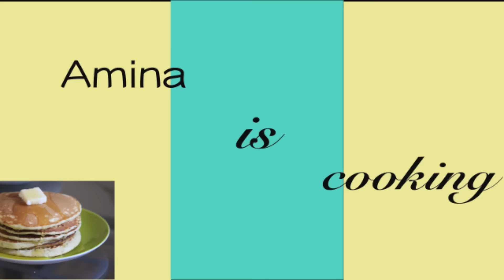صلصة الطحينة للفلافل مثل المطاعم - الحلقة 5 - Amina is Cooking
صلصلة الطحينة مثل المطاعم  للفلافل

المقادير :
1 فص ثوم مهروس
2 ملاعق كبيرة لبن
2 ملعقة كبيرة طحينة
2 ملاعق كبيرة ماء
1 ملعقة كبيرة عصير الحامض